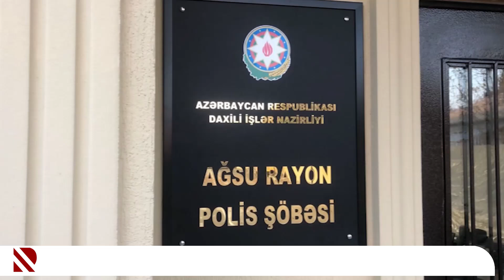Ağsuda narkotacir saxlanılıb - Onun üzərindən kibrit qutularda və kağız bükümdə marixuana aşkarlanıb